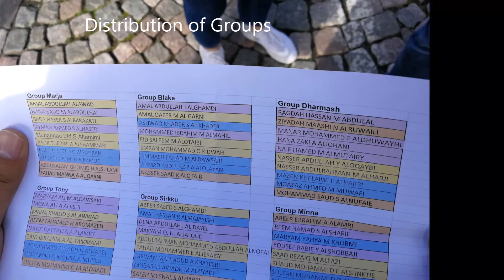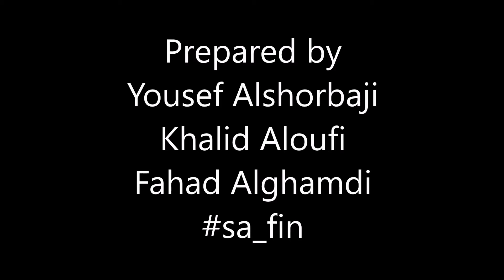Suomenlinna Island visit زيارة جزيرة سومونلينا هلسنكي فنلندا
فيديو ترفيهي عن زيارة جزيرة سومونلينا (هلسنكي - فنلندا)
مع التركيز على صور الطبيعة (النباتات - الحيوانات)
قروب
مشاهدة ممتعة
يوسف الشربجي